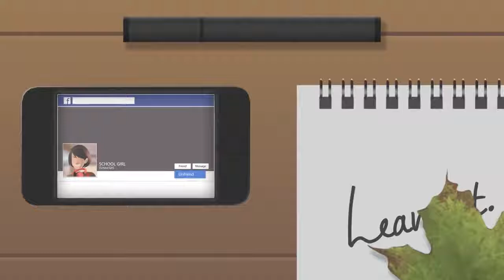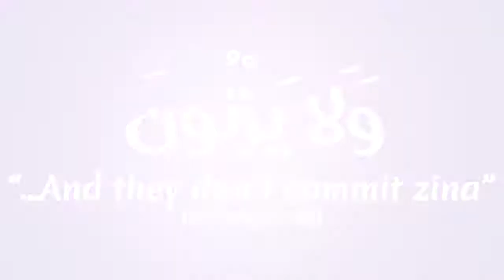concept of boyfriend and girlfriend is wrong Nouman Ali Khan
Nouman Ali khan explains how a practisiing muslim should behave in a society.